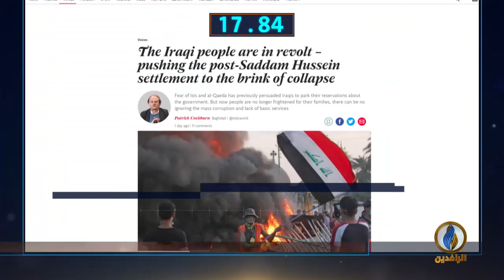أبرز الأخبار على قناة_الرافدين ليوم الأحد في